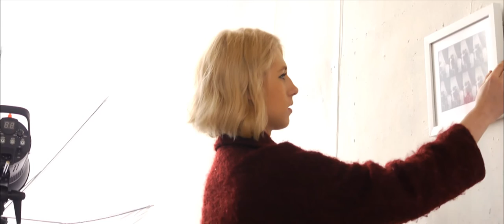Lucy Hutchinson - New Art West Midlands artist case study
We interviewed artist Lucy Hutchinson about how being part of New Art West Midlands helped her make the jump from student to professional.